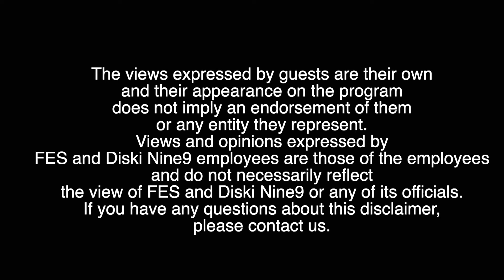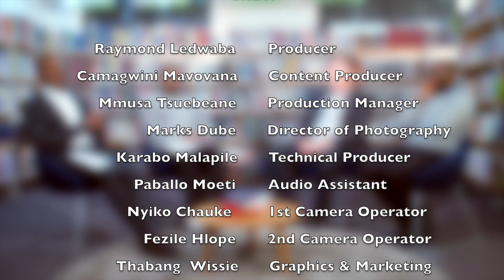The Manhood Simplified Podcast (TMSP) EPISODE 7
The Manhood Simplified Podcast (TMSP) is a digital learning platform dedicated and focused on discussing psycho-social issues facing men and the boy child. Series of video and audio podcasts will be released and shared on all available social media, streaming and podcast platforms.